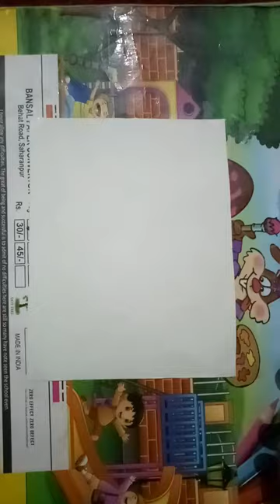Beautiful flowers painting beautiful art # video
Beautiful_painting_&_funny_vlog